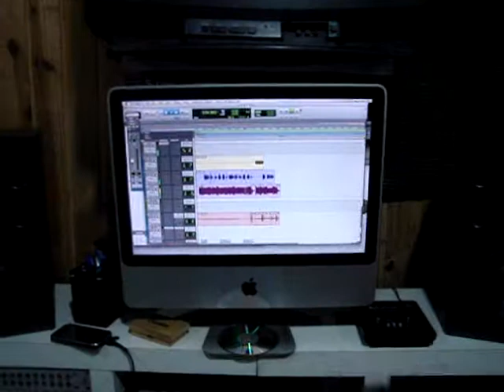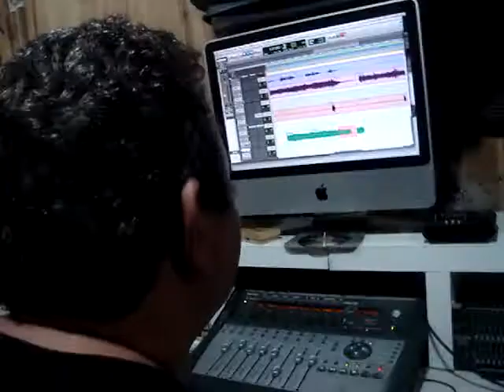Bastidores CD Sobre Anjos & Borboletas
Bastidores da gravação do CD Sobre Anjos & Borboletas, de David B-Oli, gravado nos estudios LH Records, dia 27 de Janeiro de 2011.
Cauê Cury fazendo a guitarra...